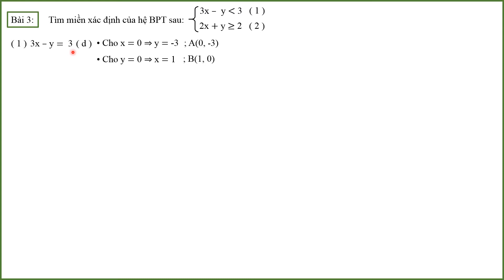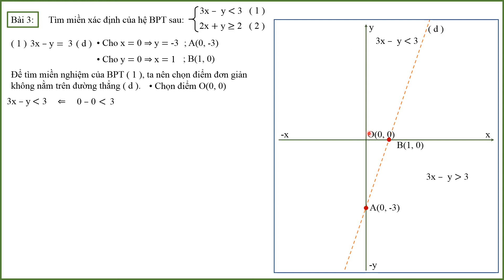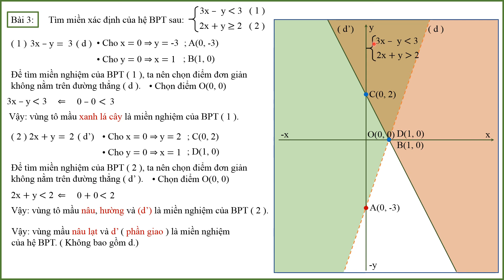HỆ BPT BẬC NHÂT HAI ẨN BÀI 3